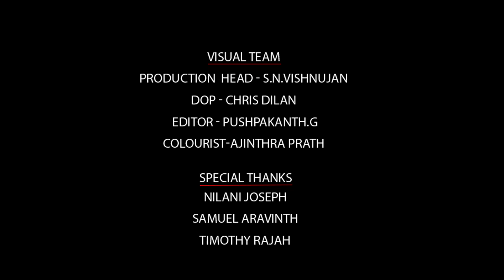Jeby Israel - Barakiramasali ft. TriplA | New Tamil Christian Song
Produced by HRMB Records & Eastlanka Evangelical Mission© Aff Reg No: 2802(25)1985

Music, Tune, Composed & Sung By Jeby Israel
Lyrics – Viraj Daniel, Jeby Israel
Rap written and performed by Aron & Asir
Drums by Godwin
Recorded @HRMB Records by Jeby Israel
Mixed and Mastered by Jerome Allen Ebenezer

Production head - Vishnujan
DOP - Chris Dilan
Editor - Pushpakanth. G
Colorist - Ajinthra Prath

Special Thanks : Nilani Joseph, Samuel Aravinth, Timothy Rajah, Esther Premicka Rajah, Manoel Niles, Liyaskar Rickson, Niroshan.

Barakiramasali Naan
Jeyam Kondu Elzhunthiduven
Thadaikalai Muriyadippen
Yesuvin Namathile - 2

Thuthikku Paathirar
Neerallavo
Magimaikku Paathirar
Enthan Yesu - 2

Sengadal Kandu Bayappadala
Vazhi Vidum Varaikkum Wait Pannala -2
Yesuvin Vallamai Enakulle
Ezhunthu Nadapen Kadalin Mele - 2
(Barakiramasali)

(Rap)
Ada niruthu !! Un Paate Ellam Balamathan Iruku
Adimaigale Ithu Egipthu, Intha Paarvon Unoda Arasu.
Ennai Pagaithu, Unnai Kappaatra Yar Ennai Ethirthu.
Sengkadal Munnale Bayanthu Nirkira Un Tholvi Than Ennoda Siripu.

Vaathai En Koodaram Anugamal Kaathitta Thevan En Aatharam
Sengkadal Pilanthathum Indraiku Neengellam Meenoda Aagaram

Perum Suvaraye Udaithu, Adimai Kattavilthu
Enna Alikka Nenache, Ver Aruthu
Guthirai Padai Rathangalai Ellam Sutterikum.. Ivar Mudchedi Nerupu

Hey ! Intha Meethiyan Thesathirkethira Unnoda Vegatha Pechechellam Sellathe
Intha Veethithan Unnoda Kadaisi Aattatha Mudikka Pogira Ourame.

Nan Barakiramasaali, Enna Vanthu Nee Orasuna Gaali
Othukuna Intha Manace'yin Jaathi, Thookipotu Unna Vilasidum Va Nee.

Pecha Nan Adakkuren, Un Jaathi Ina Makkala Mothama Verodu Arukuren
Moocha Nan Mudikiren En Vaalin Oru Veesule Un Thesame Alikiren

Huh! En Devane Munnale
Ellame Thundaagum Sethame Andaama
Ennodu Munnooru Veerargal Pinnala
Kondaduvom Oru Keeralum Illama

Pelisthiyar Kandu Bayapadala
Thanimaiyai Enni Thayangidala - 2
Paraloga Senai En Pinne
Padaikal Sariyum Kan Munne - 2
(Barakiramasali)